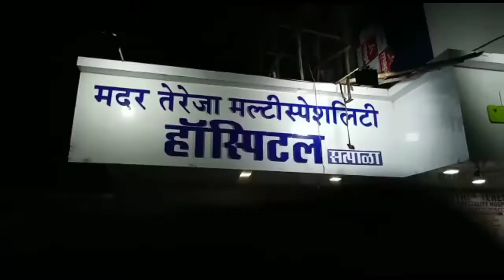डॉक्टर विक्टर लोगो यांनी मदर तेरेसा रुग्णालयावर केलेले आरोप फेटाळून लावले...